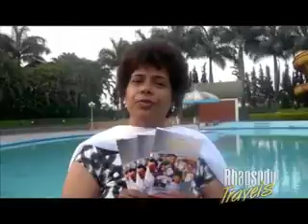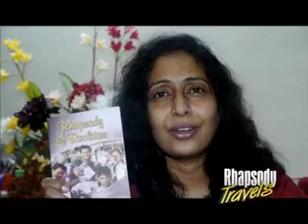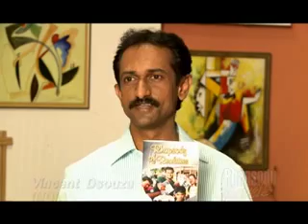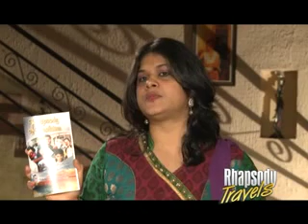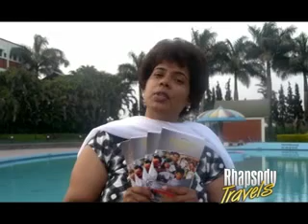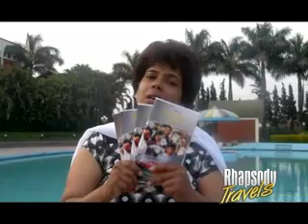R TRAVEL INDIAN & NETHERLAND B